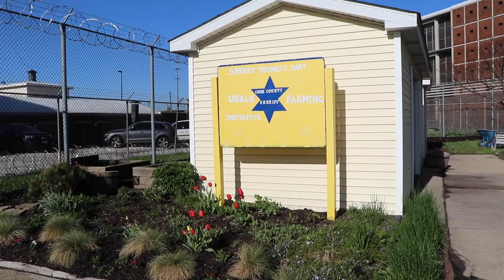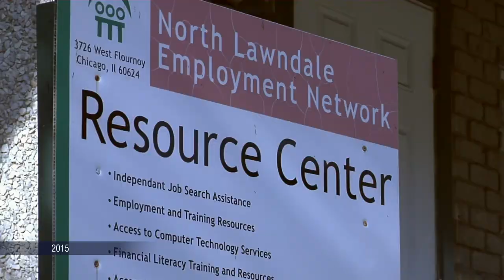Beekeeping Behind Bars: Inmates Raise Bees at Cook County Jail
Behind barbed wire fences, Cook County Jail inmates grow vegetables, flowers and herbs – some of which find their way into Chicago restaurants and farmers markets – and as of May, they’re harvesting honey from two beehives provided by a former inmate.

Started in 1993, the Cook County Sheriff’s Urban Farming Initiative’s greenhouse and two-acre farm provide non-violent inmates with on-site agricultural experience.